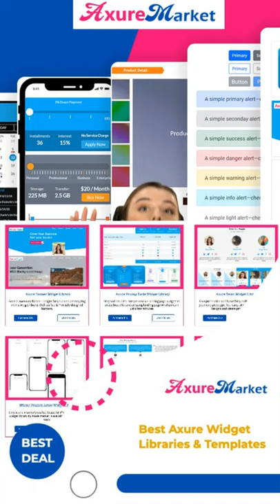Axure Market Best Axure Widget Libraries and Templates Short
Are you looking to buy the best Axure widget libraries and Axure Templates?

Do you want to buy the best Axure widget library? If you're looking for that, then you have come to the right place. In this video, I'll show you the best libraries available, as well as the best Axure templates to use with those libraries.

The Axure Market consists of the best Axure Widget Libraries and Axure Templates. Axure Market is the perfect place to look for a widget that will make your design look professional and unique! You can also find a wide range of high-quality Axure templates.